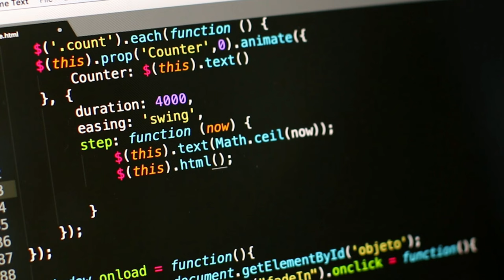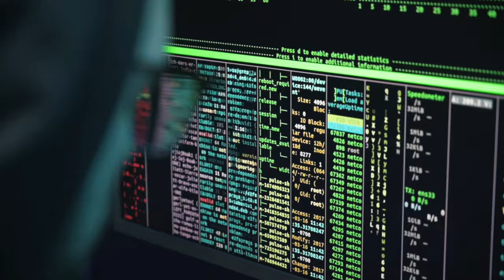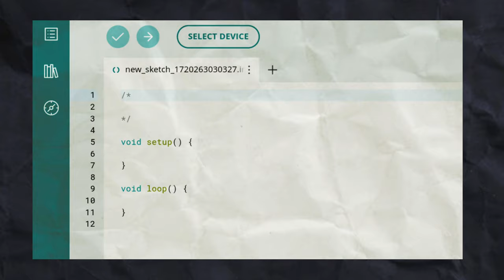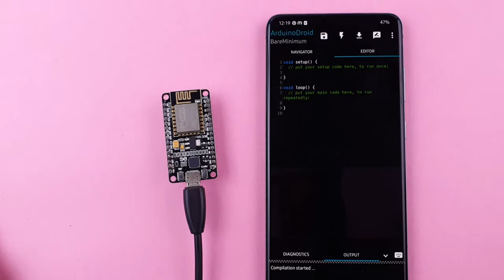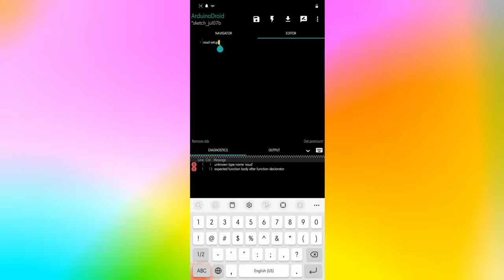How to delete code from Arduino, ESP32, ESP8266 boards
Are you looking to remove existing code from your Arduino, ESP32, or ESP8266? In this video, I'll guide you step-by-step through the process of deleting code from these popular microcontrollers. Whether you're working on a new project or just need a clean slate, I've got you covered.

🔹 **Topics Covered:**
1. Introduction to Arduino, ESP32, and ESP8266
2. Why you might need to delete code
3. Methods for removing code
   - Using Arduino IDE
   - Using ArduinoDroid Android App
4. Troubleshooting common issues

🔹 **Tools Needed:**
- Arduino IDE
- USB cable
- Your microcontroller (Arduino, ESP32, or ESP8266)